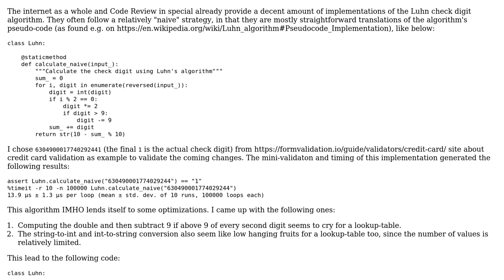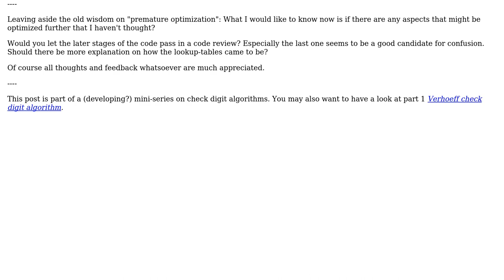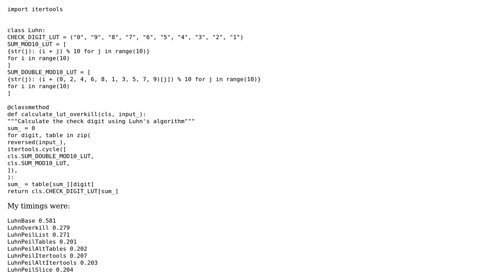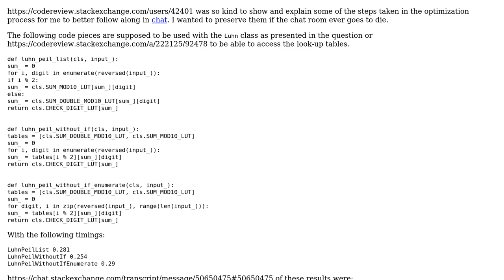Optimizing Luhn check digit algorithm (2 Solutions!!)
Optimizing Luhn check digit algorithm

With thanks & praise to God, and with thanks to the many people who have made this project possible! You are responsible for your own actions.